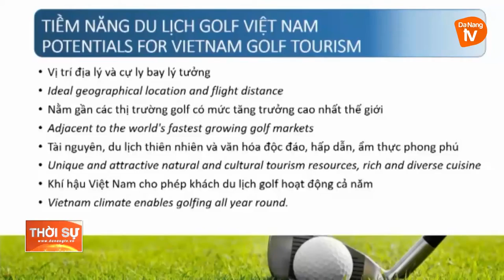ĐÀ NẴNG XÚC TIẾN DU LỊCH GOLF